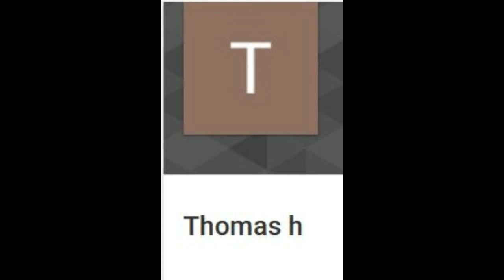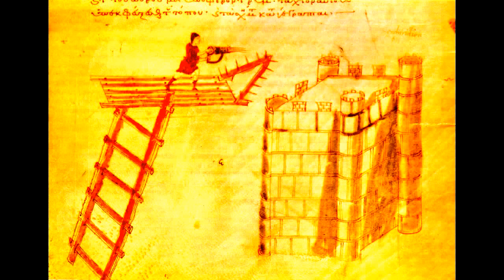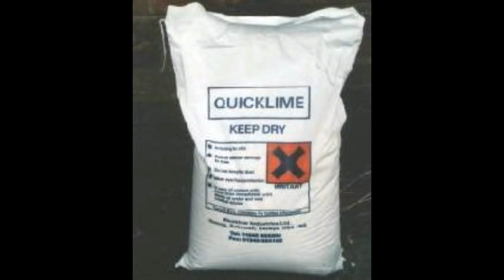Ancient Weapons 'IF' Greek Fire was real?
The legend of Greek fire

The ancient Greeks have been credited as the founders of western civilization and culture.
They have been credited with giving us mathematics, philosophy and democracy.
They also had a rich mythology
They used myth to teach people about gods, heroes, nature, and their religion.
 The stories they told map the globe, tales of adventure and life’s truths.
 From Achilles and Poseidon to Hercules and Athena, these stories have preserved the most entertaining parts of Greek history well into the present day.
These myths and legends are still popular today, from Block buster historical movies like ‘Troy’ and ‘clash of the titans’ to modern reimagining’s like ‘the Percy Jackson series’ show that people still have a fascination with the Greeks and the stories they told.
But for as much as we know there is much that we do not, many legends speak of not just mythical monsters but magical objects.
These objects are often woven into the Greek heroic tales and this brings us to Greek fire.
So what was Greek fire?

IF
The only question we ever need.

"many thanks"